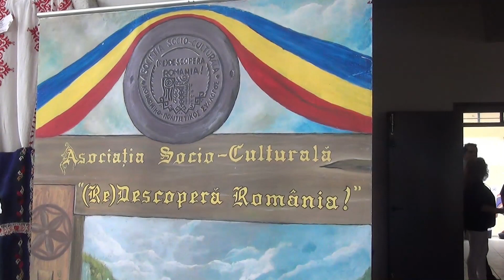Gabriela Apostol Florile Dorului